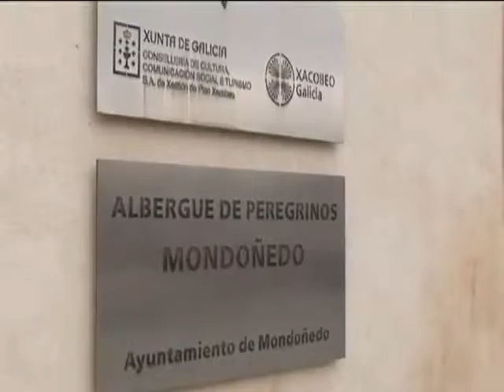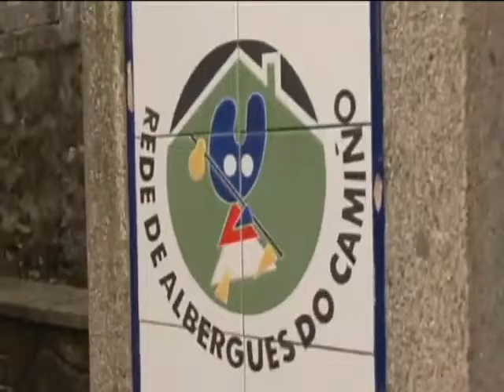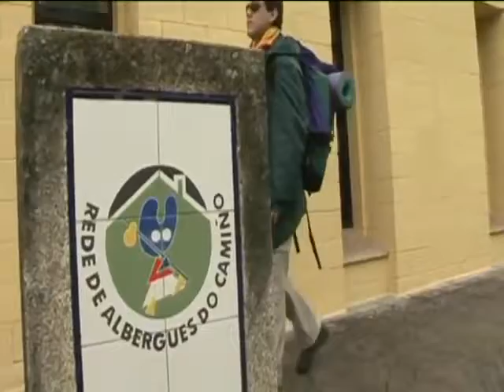Cruce de Caminos - Capítulo 3 (Corte 2 de 3)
Cruce de Caminos, una serie que nos muestra los tesoros de los diferentes itinerarios a Compostela a través de la experiencia de varios caminantes. Una pareja y sus dos hijos, un matrimonio mayor, dos jóvenes deportistas, un invidente, un hombre que acaba de salir de prisión, un extranjero afincado en España y una mujer que repite experiencia xacobea son los protagonistas de esta serie. En 13 capítulos se nos ofrece una mirada diferente y personal de siete de los diez itinerarios que, desde diferentes partes del mundo, conducen a Compostela. El Camino Francés, el Primitivo, el Inglés, el Portugués, el Camino del Sudeste-Vía de la Plata, el Camino de Norte y el Camino de Fisterra-Muxía serán el escenario de las vivencias de estos caminantes, que pondrán nombre y apellidos a aquellos que, cada año, se despojan de lo material y emprenden un Camino que conduce a Galicia, pero también al interior de todos los que lo emprenden.